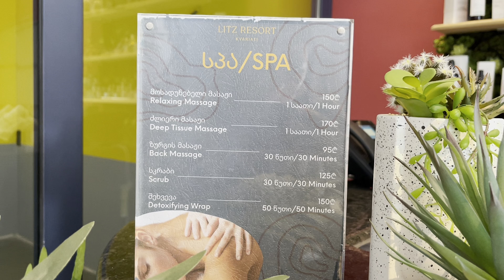Батуми новые локации. Отель Litz Resort 5*. Глэмпинг в Квариати.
Glamping Kvariati ( название не знаю )